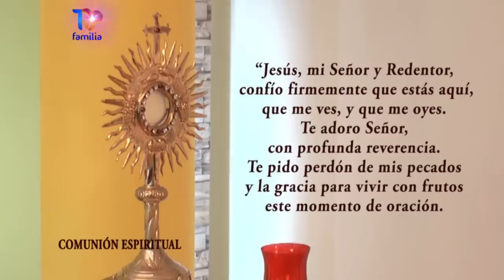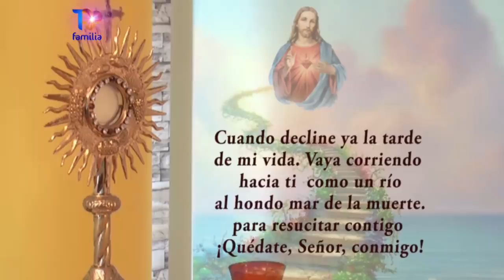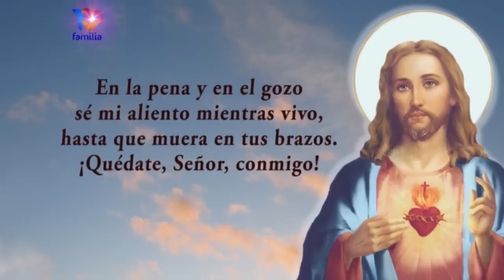SANTA MISA MIÉRCOLES 05 DE JULIO 2023 PADRE ERICK CEBALLOS - TVFAMILIA